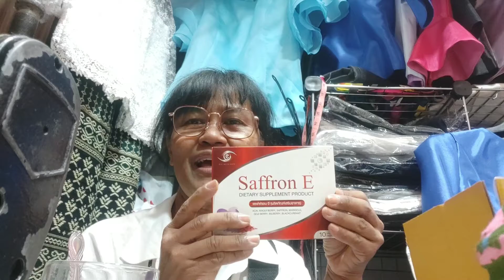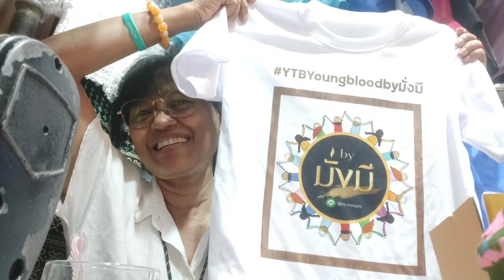มาดูแลดวงตากันเถอะ